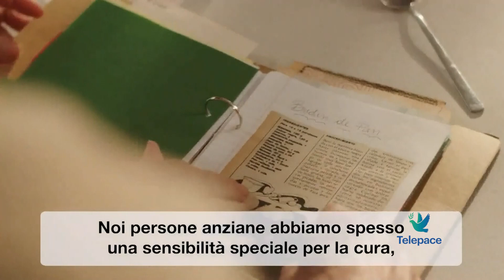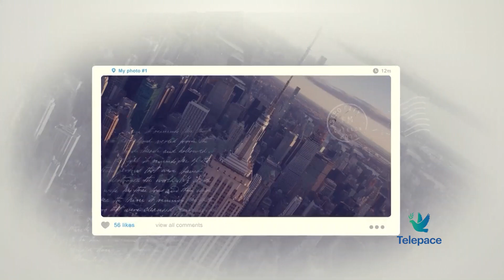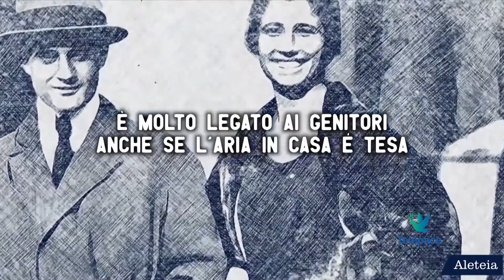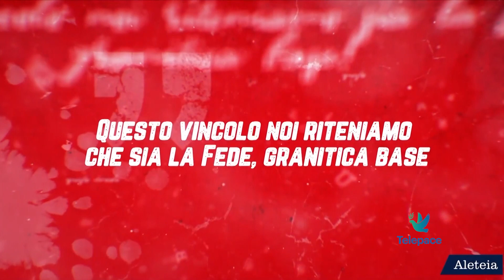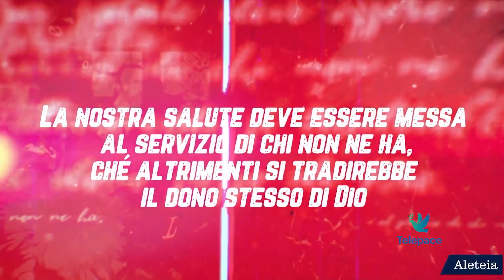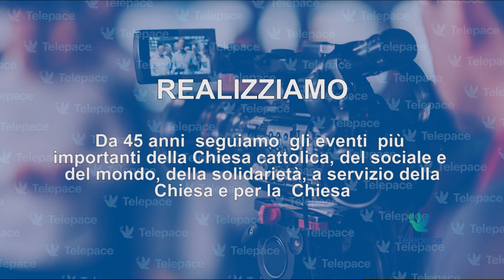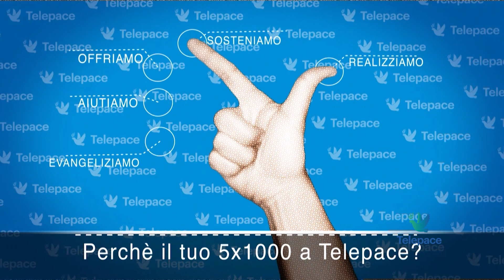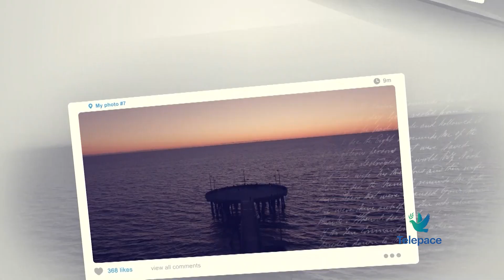PrimAPPuntamento 4 luglio 2022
Oggi finestra aperta sul “NOI” associazione che raggruppa circoli e oratori presenti un po’ in tutta Italia. Tre clip musicali e uno spazio dedicato al beato Piergiorgio Frassati di cui ricorre oggi la memoria liturgica. Infine un libro, “La casa dei coriandoli” che possa accompagnarci nei giorni di questa estate.